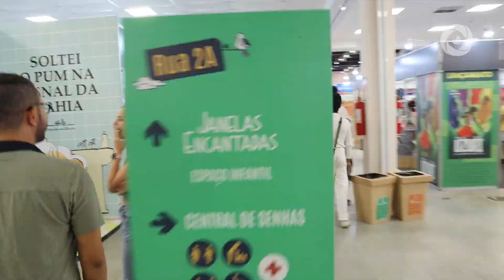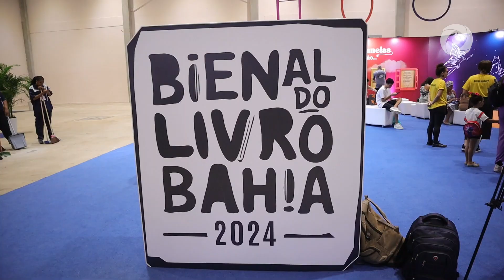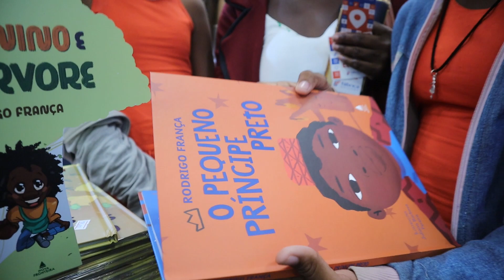UEFS NA BIENAL DO LIVRO BAHIA 2024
A TV Olhos D'Água foi até o Centro de Convenções, em Salvador, visitar a Bienal do Livro
Bahia 2024. Depois de retomar a sua periodicidade habitual com a edição 2022, a nova
edição chegou para consolidar o evento como um dos maiores encontros de cultura e
literatura do Brasil e o principal da região Nordeste. Confira na reportagem a participação da
Universidade Estadual de Feira de Santana na Bienal e histórias de leitores e autores que
participaram do evento.

FICHA TÉCNICA
Apresentação e produção: Felipe Lisonjeado
Imagens: Alencar Cerqueira e Eduardo Vasconcelos
Edição: Alencar Cerqueira
Revisão e Coordenação: Paula Peixoto